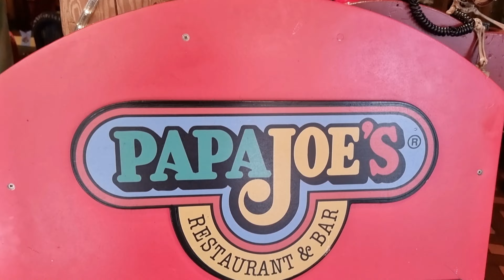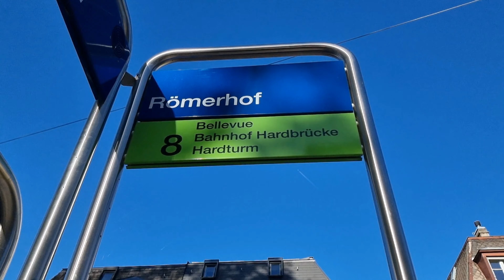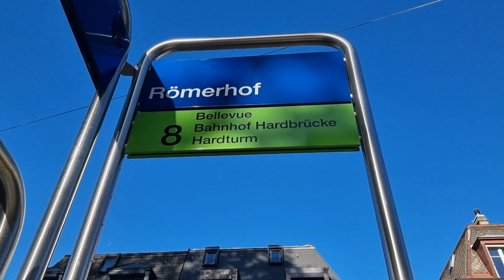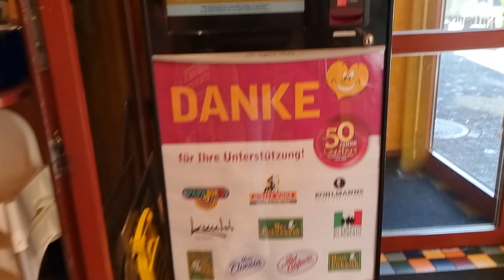After Sweldo sa Switzerland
Enjoy a juicy burger, delicious spare ribs or snazzy fajitas? Celebrate with a “Caribbean Bar Feeling” at the weekend? Everything is under one roof at «Papa Joe's». The American restaurant keeps what it promises.

The cozy restaurant is brightly and cheerfully furnished. Guests can enjoy their meals on the ground floor and on a terrace, while a bar can be found in the basement. This has a Caribbean touch, so fruity cocktails are on the drinks menu here.